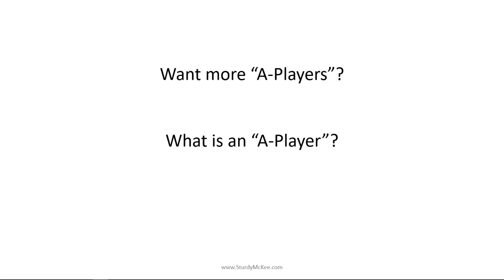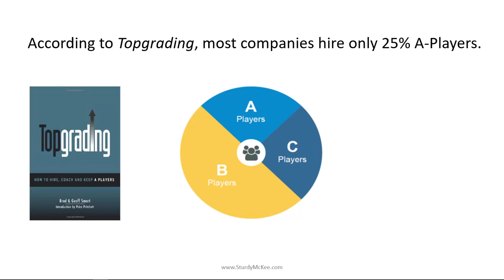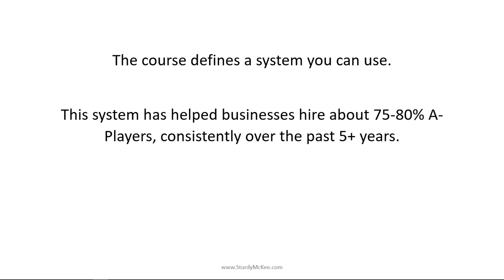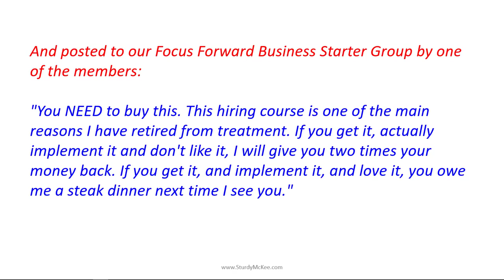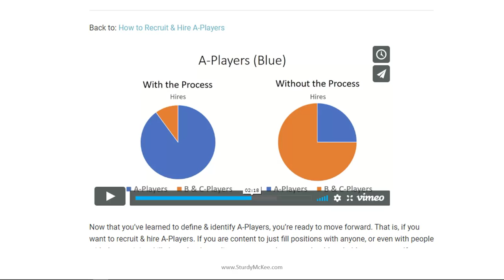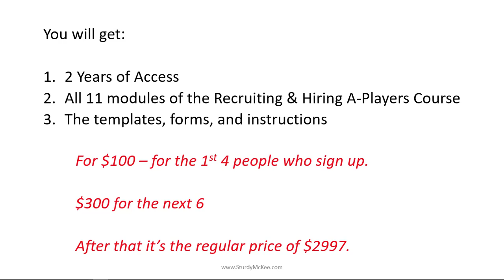Recruiting & Hiring Course Sponsorship For EOA SF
Recruiting & Hiring Course Sponsorship Special for San Francisco's EO Accelerator members.